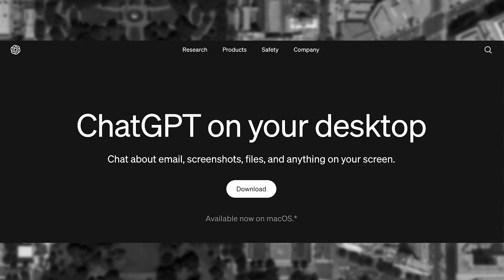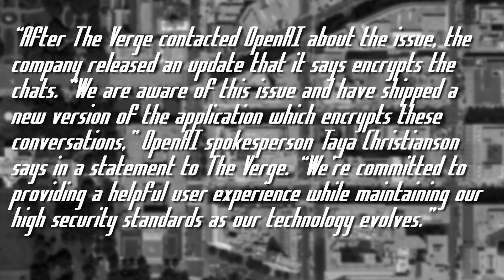OpenAI Insecure Storage - ThreatWire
0:00 0 - Intro
1 - OpenAI Pulled A Recall
2 - Twilio MFA Compromised
3 - Outro

LINKS
🔗 Story 1: OpenAI Pulled A Recall